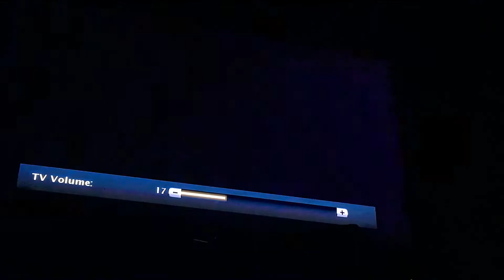Jet Set Radio Future Part 8